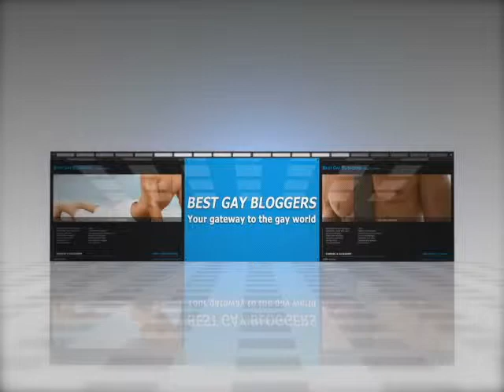Best Gay Blogs, Best Gay Bloggers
Discover all gay blogs on the Best Gay Bloggers platform/
All gay blogs in one place. Your new gateway to the gay world.
Meet the best gay bloggers. Behind the scenes of the gay blogs.